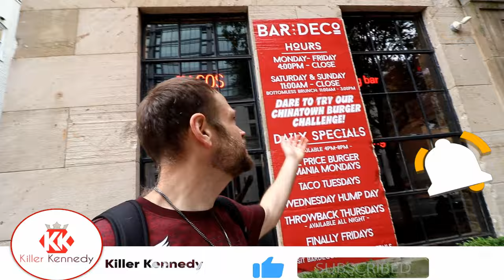Monster Burger Challenge In The Nations Capitol | Molly Schuyler | manvfood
We traveled to the nation's capital to take on bar deco's monster burger challenge

You have thirty short minutes to finish this monster or pay sixty dollars

Can we finish it?